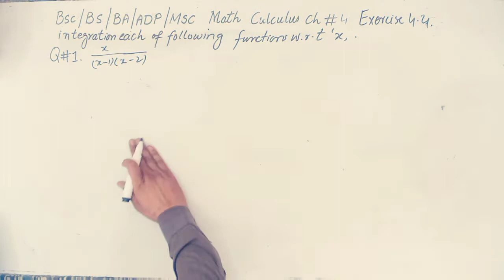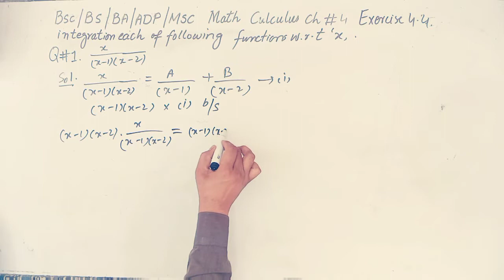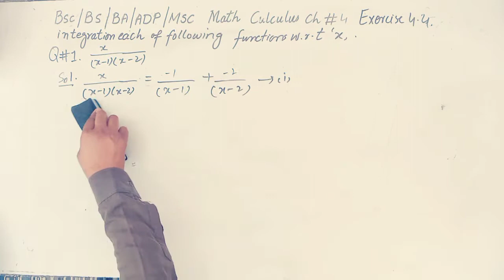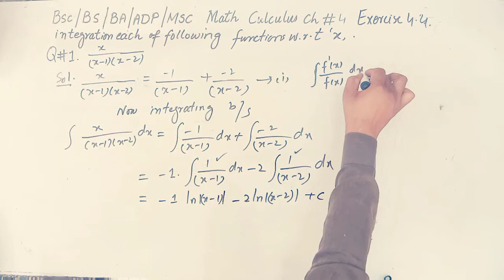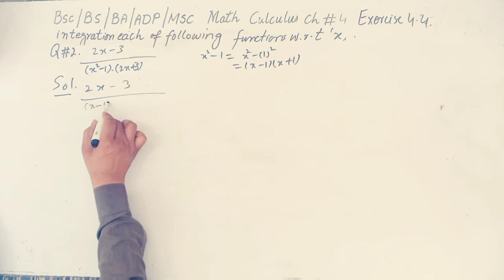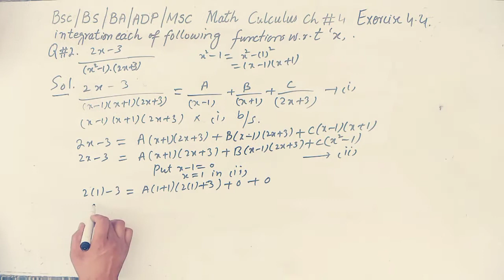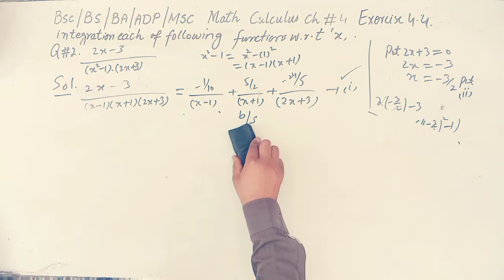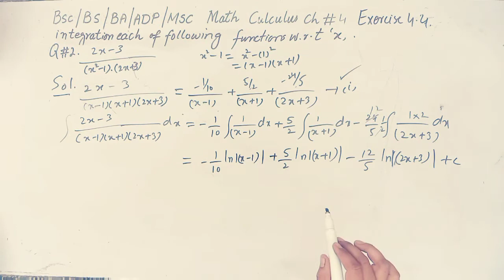Bsc culculus sm yousuf chapter4 Exercise 4.4 Question#1to 2 solutions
Aslamulaikum dear student.
Online tuitions available for class 5th to msc at reasonable cost per subject. Inbox for details.
Subjects: , MATHS.
Note.Lecture daily to be sent on WhatsApp More tests will be taken.inform others friends .